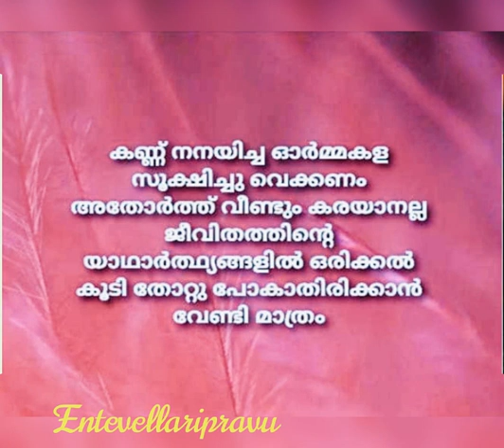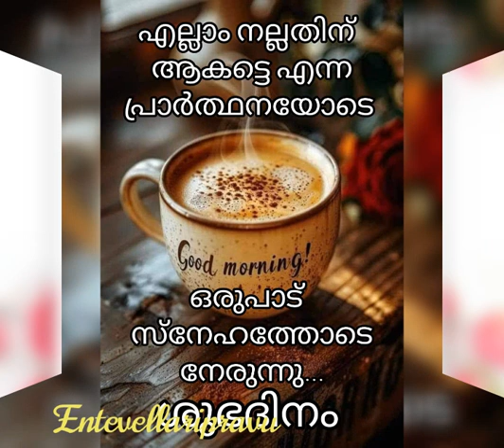Motivational quotes / good morning status. malayalam entevellaripravu💕💕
Motivational quotes, good morning status video.